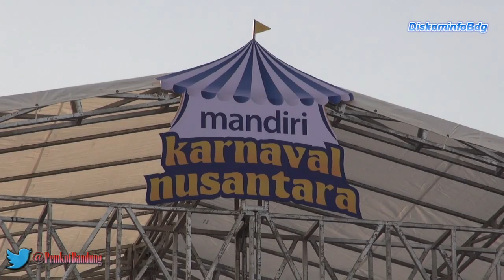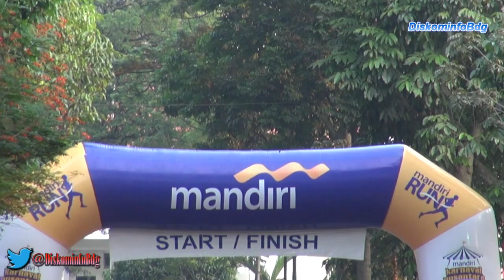141012 Mandiri Karnaval Nusantara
Wali Kota Bandung M. Ridwan Kamil bersama jajaran Bank Mandiri mengikuti Mandiri Karnaval Nusantara, dimulai dari lari 5K, dan dilanjutkan dengan penyerahan CSR berupa dua buah Bandros